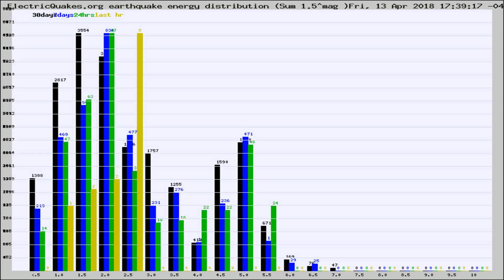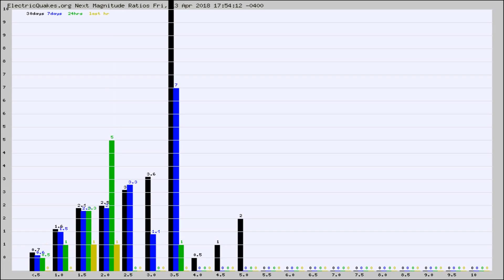Todays_Hourly_World_Earthquake_Statistics_from_ElectricQuakes.org_04-13-18+18:02:01